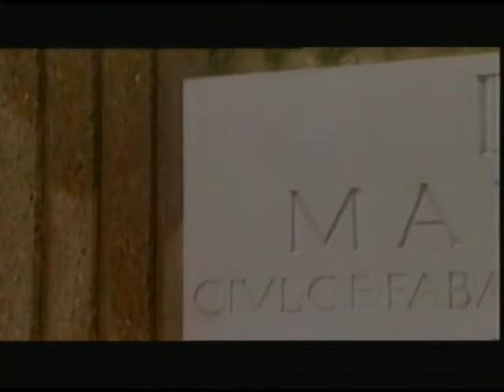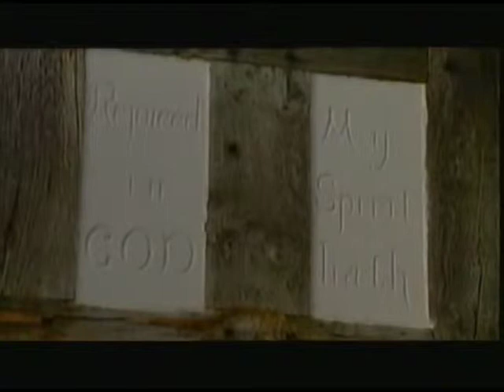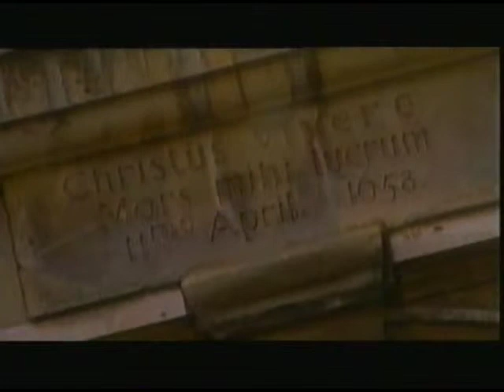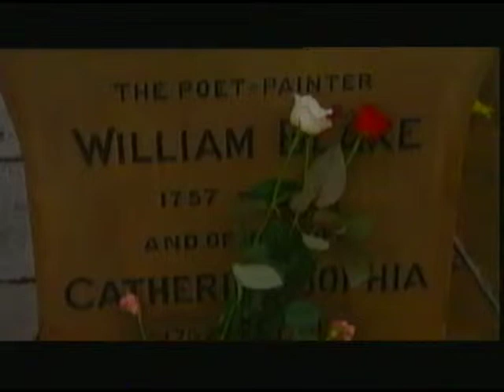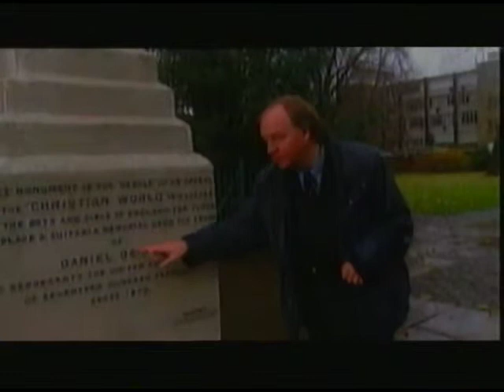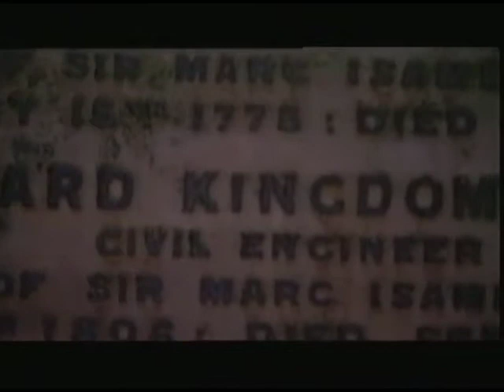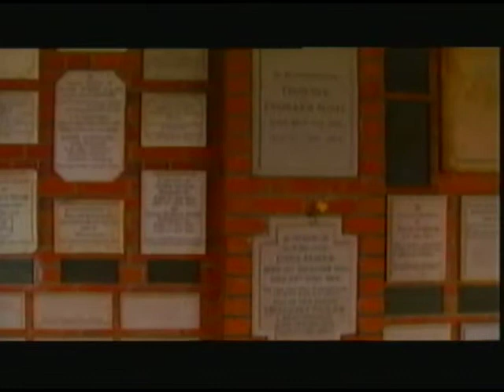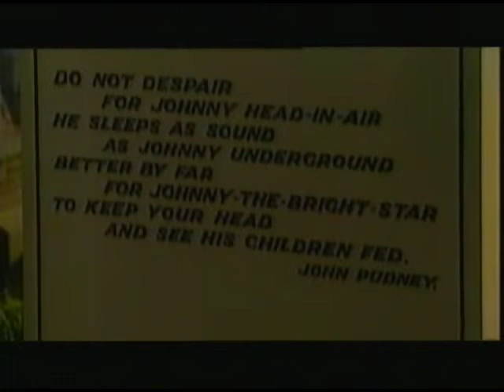British Way of Death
Pilot doc for C5 about the history of British customs... never broadcast as all the material was destroyed in a fire in Covent Garden.